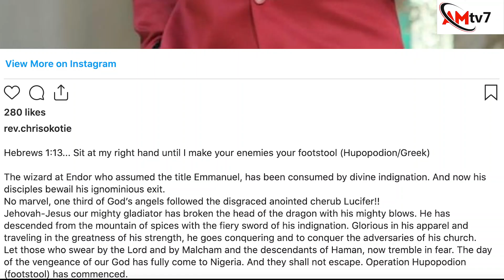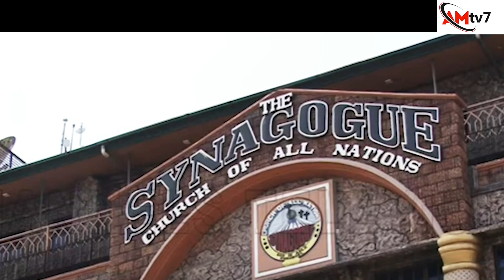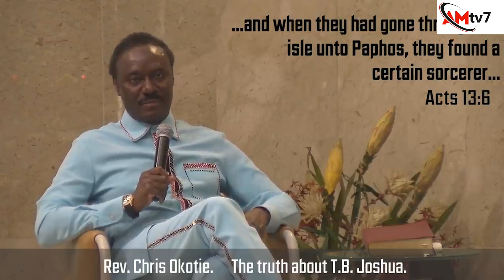CHRIS OKOTIE TELLS WHY HE HAT£S TB JOSHUA AND REJOICED AT HIS DEATH SAYS "HE WANTS TO BE LIKE JESUS